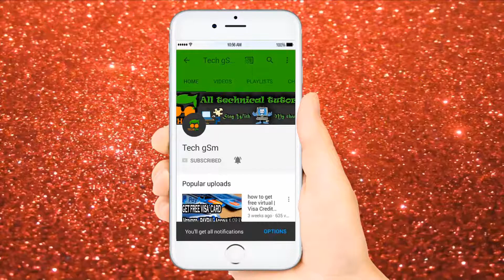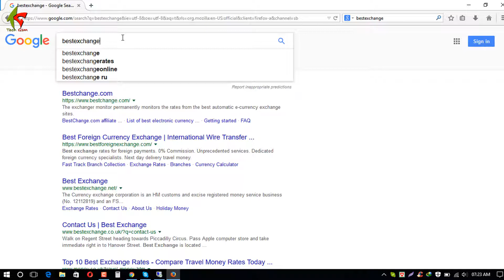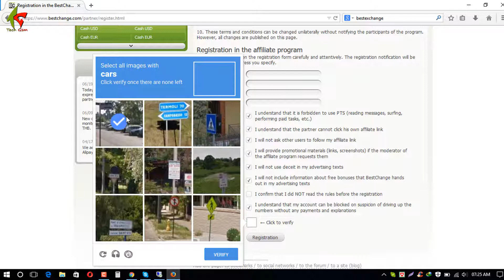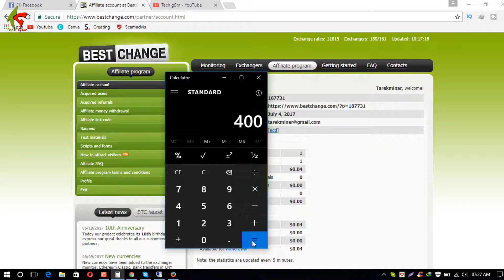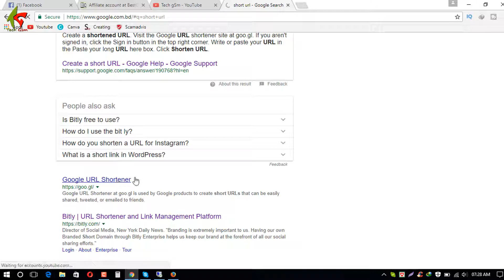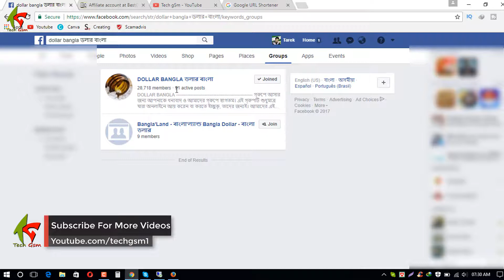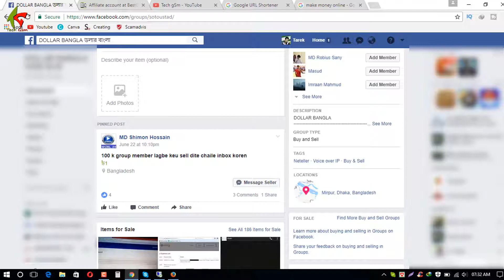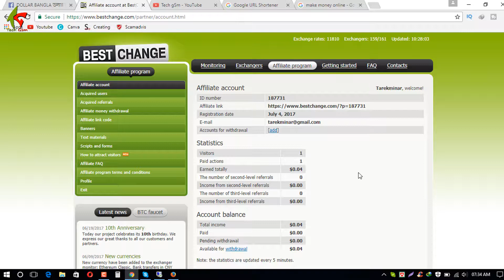Make Money Online Bangla Tutorial | How to Earn Money With Facebook 2017 | Affiliate Marketing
Hello Guys, Today I Described You, How to Make Money Online Bangla, with Facebook It's a Simple and easy online earning ways, Affiliate  Marketing With bestchange.com

how to get free usa phone number for lifetime 2017 verify any things plus | Bangla tutorial

        ⏩⏩⏩⏩Socialmedia⏩⏩⏩⏩⏩